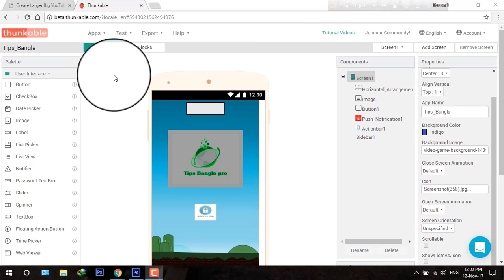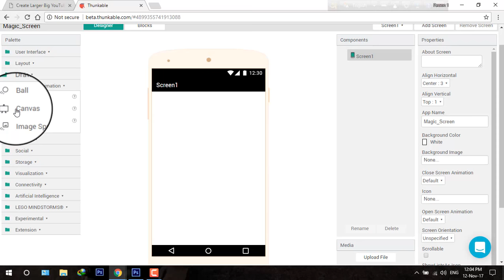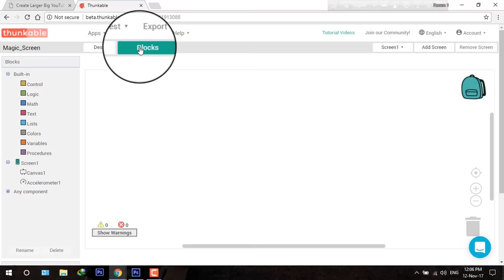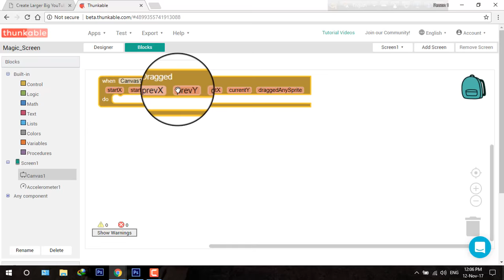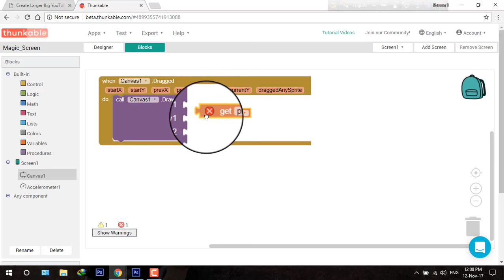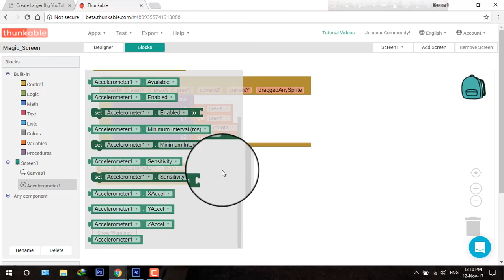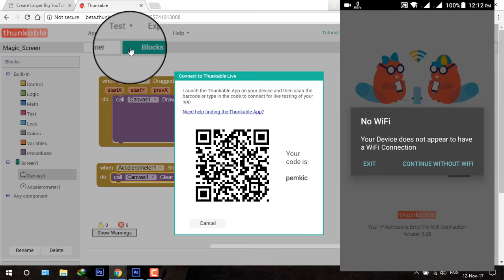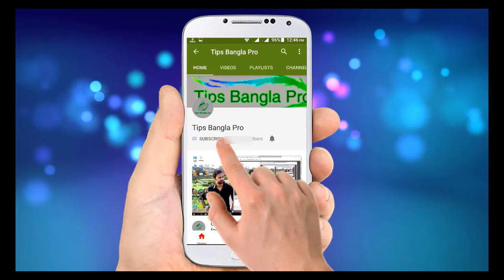Android Magic Screen apps create with thunkable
Magic Screen Create and surprised your friend